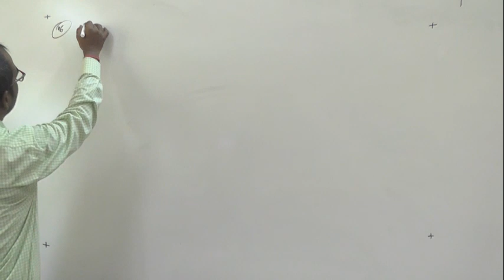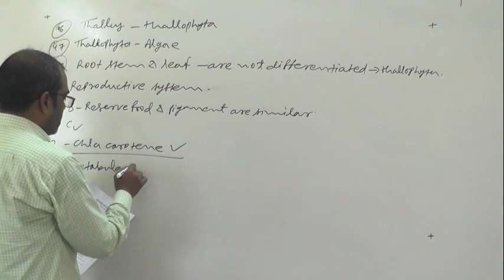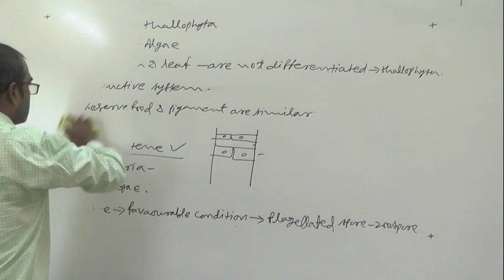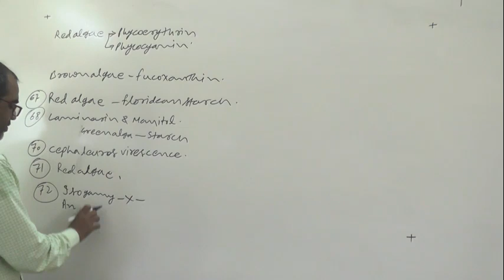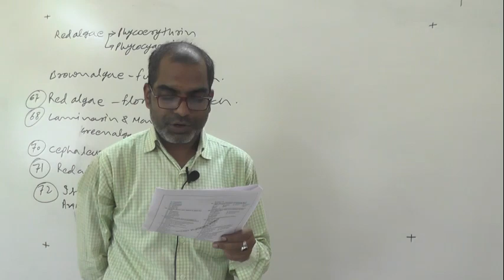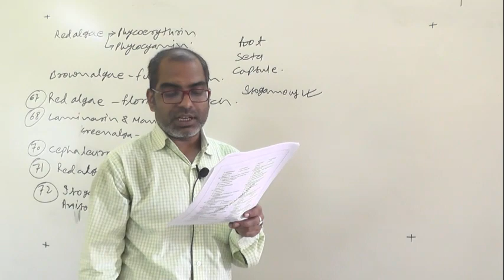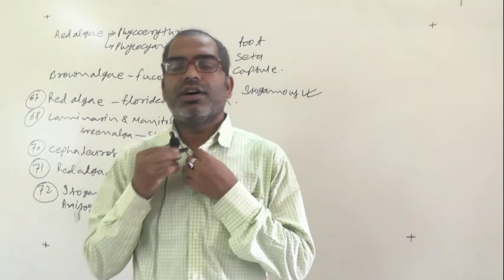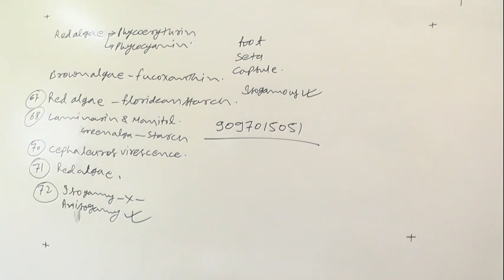8 11 20 biology Major Test Solucation